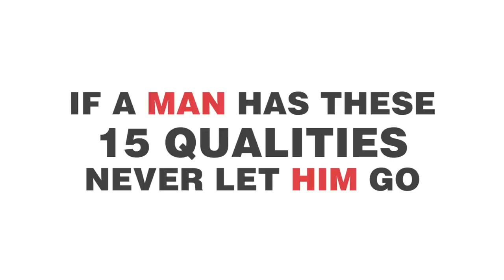If A Man Has These 15 Qualities, Never Let Him Go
If a man has these 15 qualities, never let him go! Scientists have been researching the psychology about love and relationships. They say, there are certain things you should look for in a potential partner which suggest you may have found a keeper. So if you're wondering whether to settle down with your current partner, find out if he has the following qualities.

Is he really the person you want to spend the rest of your life with? Is he THE ONE? According to our findings, if a man has these qualities, you should never let him go. This is the most basic but important love advice anyone can give you.

When you have a quality man like this in your life, you automatically feel better about yourself and have more self confidence. So don’t let him go!